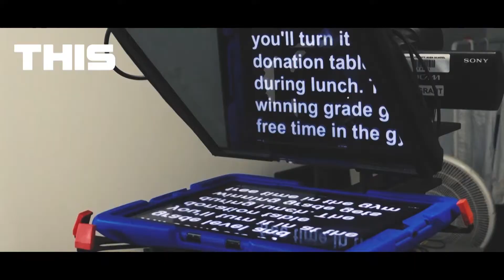Bears DEN Intro